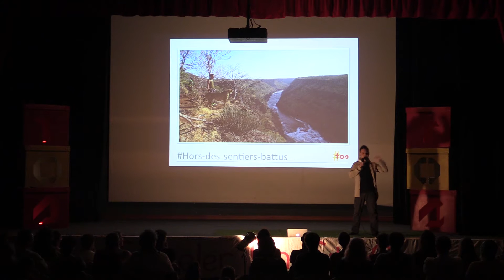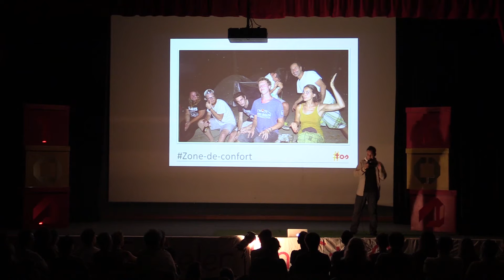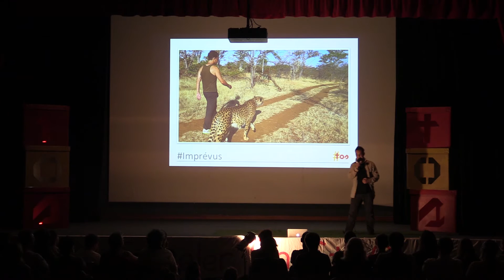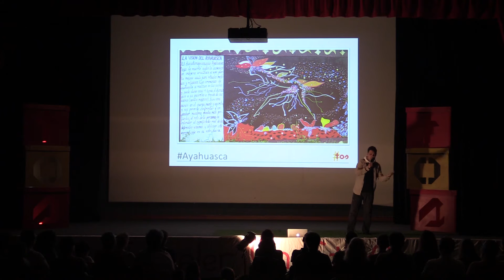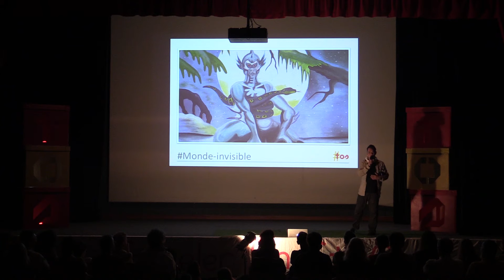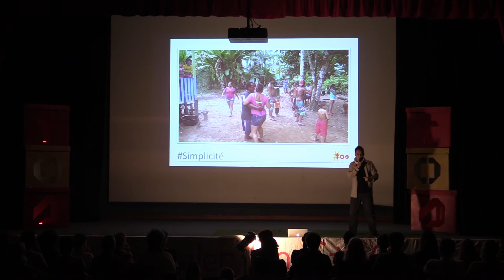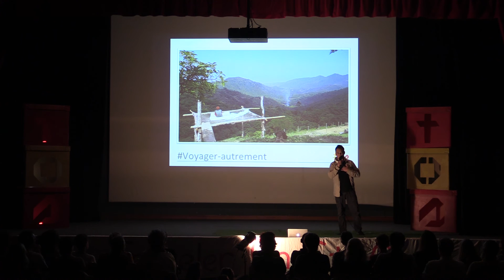Nicolas : Voyager hors des sentiers battus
Bonjour à tous. Moi c’est Nico, et mon rêve c’était de découvrir le monde hors des sentiers battus. Donc en 2012, je pars pour un tour du monde. Je désire sillonner des terres inconnues, m’immerger dans de nouvelles cultures, vivre des expériences authentiques et voyager à la rencontre de moi-même. Bref je m’imagine déjà vivre une véritable aventure…